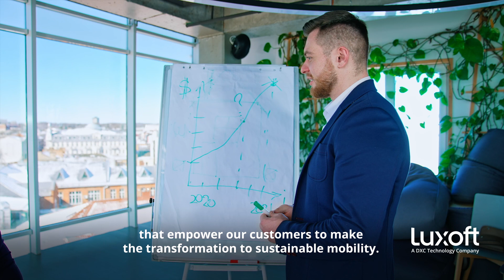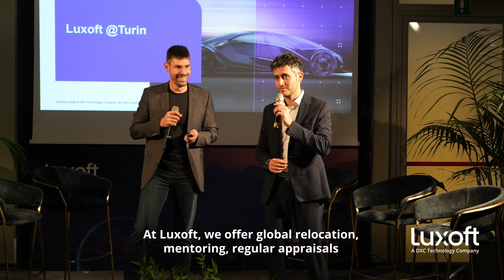Luxoft Italy: Empowering Sustainable Mobility | Shaping the Future of Automotive Engineering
Welcome to Luxoft Italy, a DXC Technology Company, where we empower our customers with smart solutions and deep domain knowledge in the field of sustainable mobility. With our dedicated team in Turin, the automotive hub of Italy, we are driving innovation and co-creating cutting-edge products and services. Immerse yourself in the vibrant automotive industry, as we collaborate with leading companies and work towards the development of Europe's most advanced autonomous driving project. Join our friendly, multicultural team and be part of our journey to shape the future of automotive engineering. Explore Luxoft Italy today and discover the endless possibilities we offer.